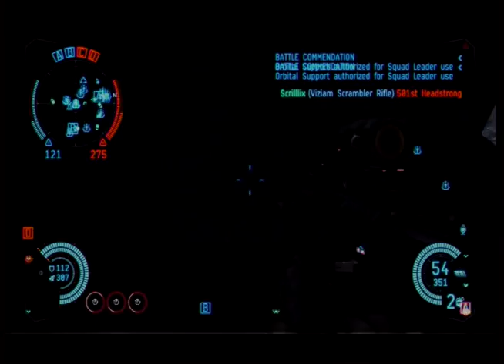20150827T0400Z - Dust 514